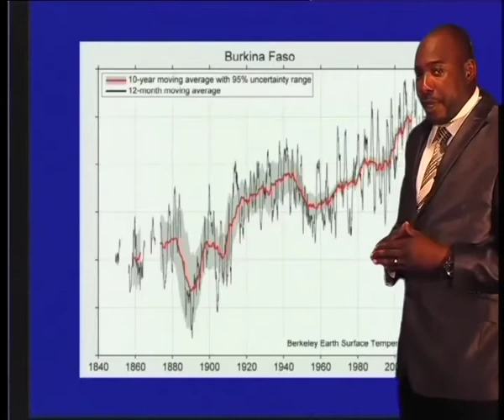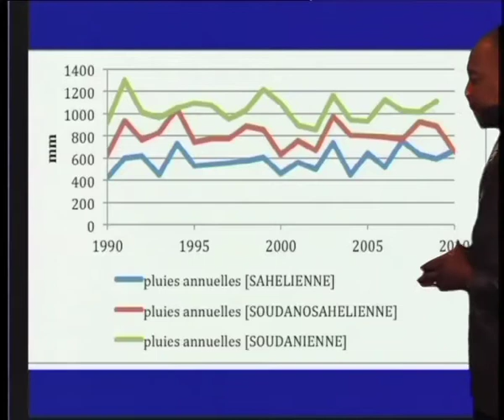WMO Weather Report 2050 - Burkina Faso, Français (bulletins météo de l’avenir)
WMO Weather Report 2050 - Burkina Faso, Français